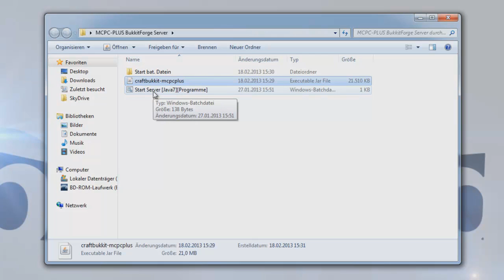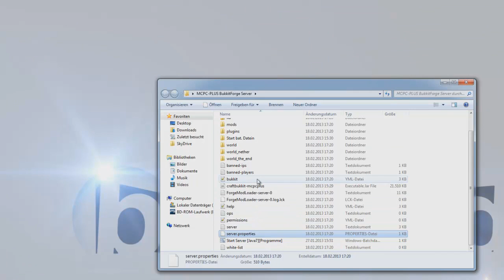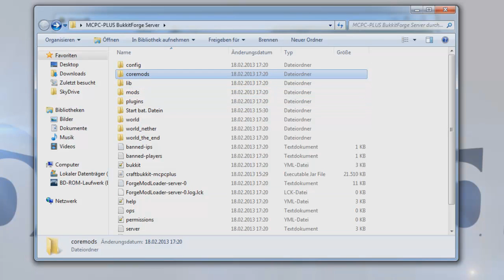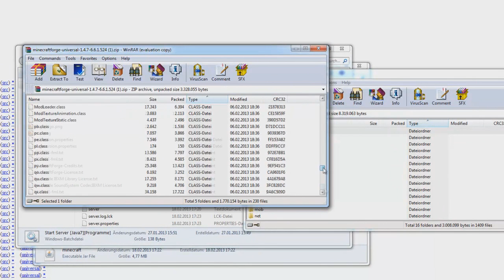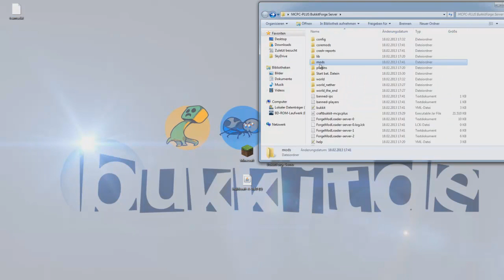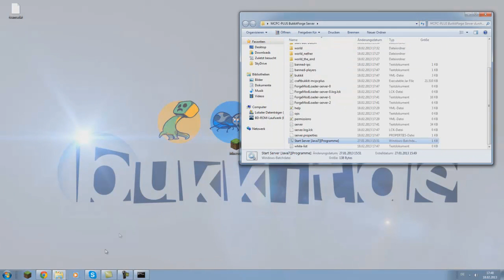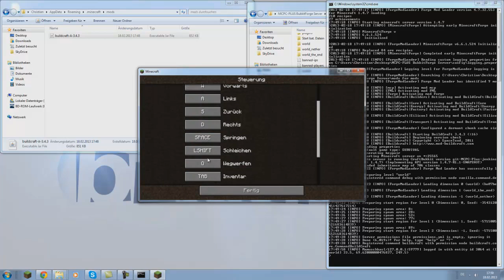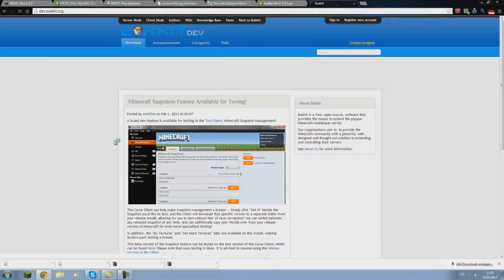MCPC Plus 1.7.2 / 1.7.4 | Minecraft Mods Into Bukkit | Forge/Bukkit/Spigot | Full Server Download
1.7.2 / 1.7.4 MCPC-PLUS UPDATE

Dieses Video ist veraltet, ladet euch hier über den Server Ordner runter, startet ihn und alles ist fertig!

► Alte Versionen

► Skype: ChrisderGute1